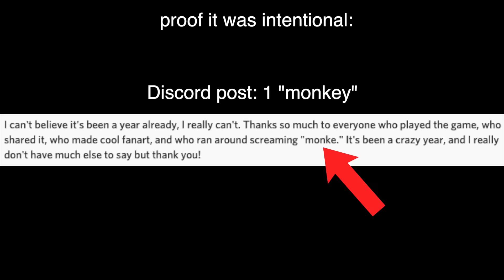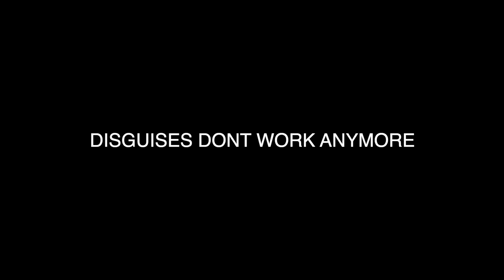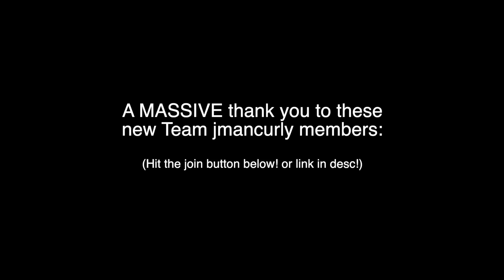They ADDED ME in the New Gorilla Tag VR Update (Oculus Quest 2)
In this new free gorilla tag vr oculus quest 2 gaming video, I try the brand new gorilla tag vr one year birthday anniversary of the free oculus quest 2 game gorilla tag vr. I go into different pro gorilla tag vr lobbies to check out the new gorilla tag vr one year rewind anniversary cosmetics and free new gorilla tag vr update on the oculus quest 2!

YEAT - GET BUSY INSTRUMENTAL (HERES A BELL REMAKE) prod flansie and skimayne, reprod bypxr

My Peeps by Aaron Lieberman

SYNESTHESIA! by YAMEII